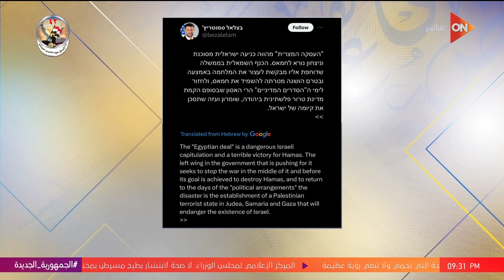لميس الحديدي: مصر تقود المفاوضات للوصول إلى هدنة ولو مؤقتة.. مصر هدفها حقن دماء الفلسطينيين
جزء من حلقة اليوم 27 إبريل 2024 من برنامج كلمة أخيرة مع لميس الحديدي وفيها إطلاق سراح 20 ألف فلسطيني في 21 يوم هدنة.. د.أيمن الرقب يكشف تفاصيل الورقة المصرية للهدنة في غزة،  هنخلي السمك في المياه.. اعرف رد فعل تجار الأسماك على المقاطعة،  بعد إنتهاء مقاطعة الأسماك هل ترتفع الأسعار مرة أخرى؟.. رئيس جمعية مواطنون ضد الغلاء يرد، ضغوط على نعمت شفيق لتقديم استقالتها لتهدئة غضب الطلبة المحتجين..هبة القدسي تكشف التفاصيل، مشاركة القطاع الخاص ضعيفة في منظومة التأمين الصحي..النائب محمد صلاح البدري يكشف تحديات تطبيق القانون، نقاش بين متحدث الصحة والنائب محمد صلاح على الهواء: أين القطاع الخاص في منظومة التأمين الصحي؟ أنفقت الدولة 34مليار جنيه على البنية التحتية للتأمين الصحي في المرحلة الأولى..متحدث الصحة يكشف السبب